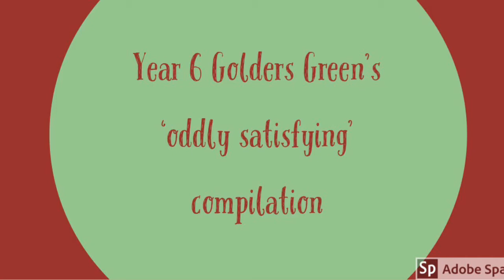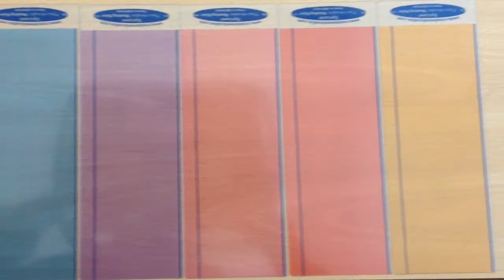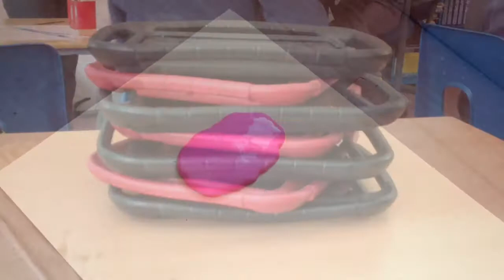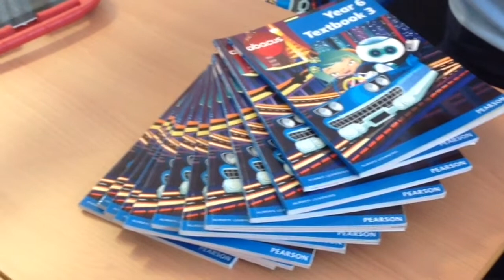Year 6 Golders Green's 'oddly satisfying' compilation